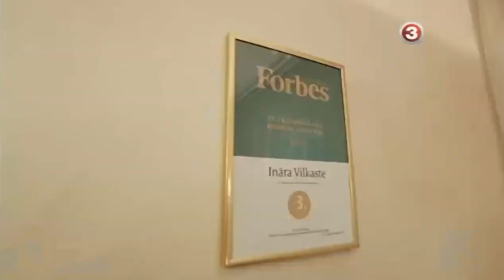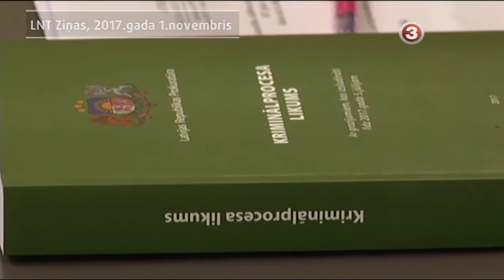Vaškevičs gadiem "ārstējas" Austrijā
bet Latvijas prokurori atnild... "mēs varam tikai skumt"